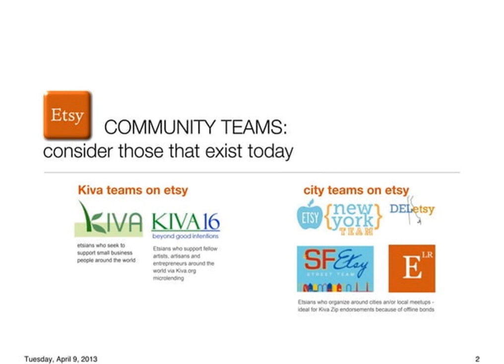Lets get cracking at ETSY